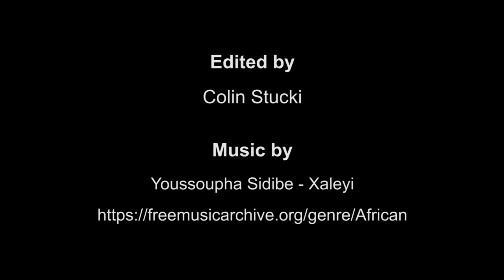2020 NOVA Student Film Festival - Call for entries